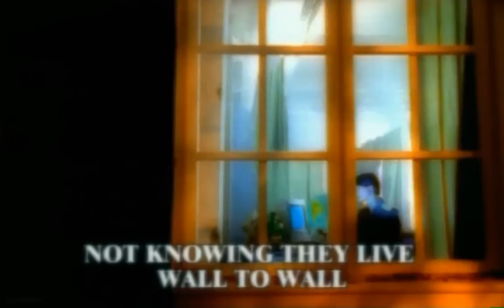Blümchen - Herz An Herz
HD - HQ (High Quality)